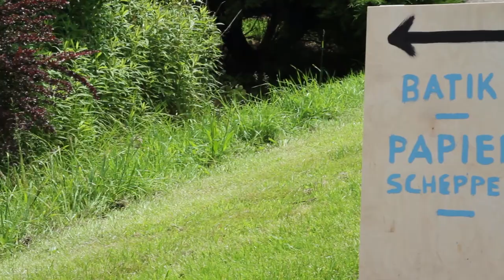Els van Baarle - Artist in textiles and paper - Batik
Els van Baarle works with textiles and paper. She trained as a textile teacher in Delft, and worked for many years in education. Els now gives courses in adult education and vocational training for textile teachers.
Van Baarle has given courses and lectures in S. Korea, Australia, New Zealand, Canada, U.S.A, France, Switzerland, Germany England and Belgium. She exhibits regularly at home and abroad.